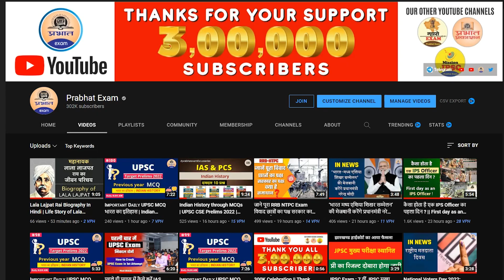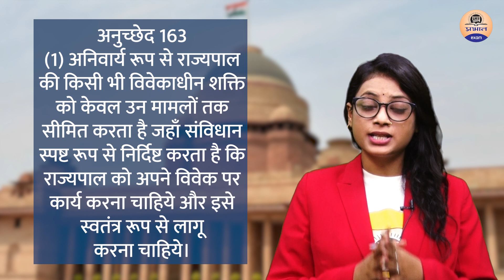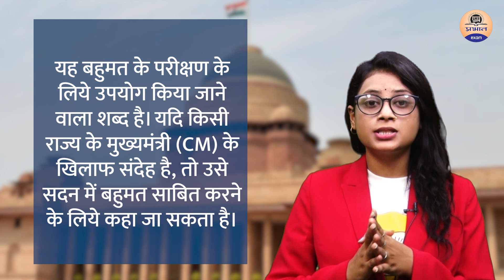UPSC IN NEWS : फ्लोर टेस्ट संबंधी राज्यपाल का अधिकार | राज्यपाल की विवेकाधीन शक्ति ? Prabhat Exam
Prabhat Exam. Lets go with the video and find out .  UPSC में क्या हिंदी मीडियम वाले भी  बन सकते हैं Indian Foreign Officer (IFS)  || Prabhat Exam

UPSC Civil Services Preliminary Exam-2023, 28 Years Topic-wise Solved Papers 1995–2022 General Studies & CSAT Paper-I & II For Hindi

▶ TIMESTAMPS:
0:00 Intro
00:25  Starting
01:10  फ्लोर टेस्ट संबंधी राज्यपाल का अधिकार
03:20  राज्यपाल की विवेकाधीन शक्ति ?
06:00  Ending

Prabhat exam,karnataka floor test,supreme court's floor test order,floor test in karnataka assembly,karnataka floor test highlights,karnataka floor test updates,karnataka assembly floor test,yeddyurappa floor test,madhya pradesh floor test,rajasthan governor's refusal,latest news,rajasthan vidhan sabha session governor's refusal,governor's action,maha thriller : supreme court says floor test tomorrow by 5 pm - tv9,eknath shinde latest news,UPSC IN NEWS,upsc